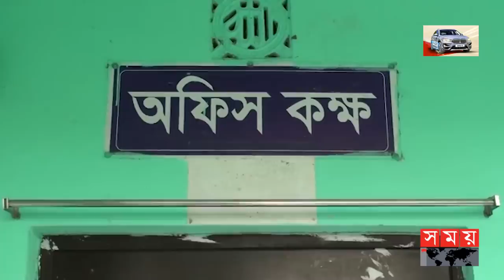ব'লাৎকা'রের দৃশ্য দেখে ফেলায় শিশুকে গ'লা'টি'পে হ'ত্যা | Faridpur News | Madrasah Student | Somoy TV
Somoy TV: t.ly/Se1z
Somoy TV Bulletin: t.ly/iqIq
Somoy Entertainment: t.ly/3dWC
Somoy Sports: t.ly/iASp
SOMOY TV ISLAMIC: t.ly/zU6a

Somoynews.tv: t.ly/Y7ab
খেলার সময়: t.ly/xJ5H
সময়ের গল্প: t.ly/EW3M
এ সময়ের বাণিজ্য : t.ly/m3ir

Groups:
Somoy TV (Official)✅: t.ly/ajiO
Somoy Entertainment✅: t.ly/8CLh
Somoy Business✅: t.ly/4xaJ